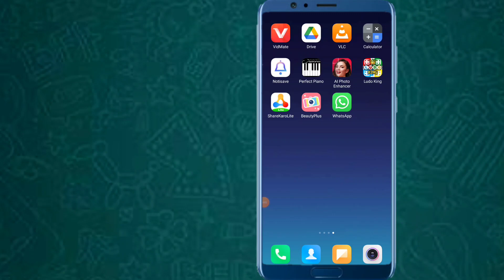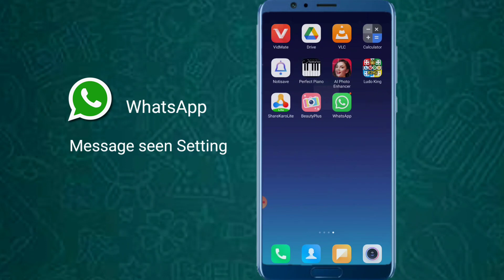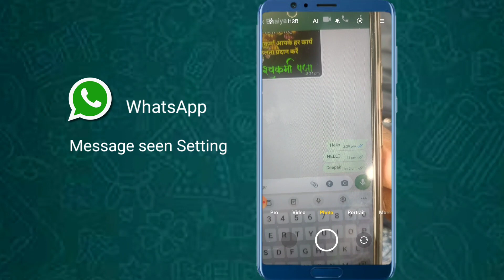Bina Blue tick ke whatsapp message kaise dekhe | whatsapp message double blue tick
whatsapp double blue tick
whatsapp double blue tick setting
whatsapp message double blue tick
bina blue tick ke whatsapp message kaise dekhe